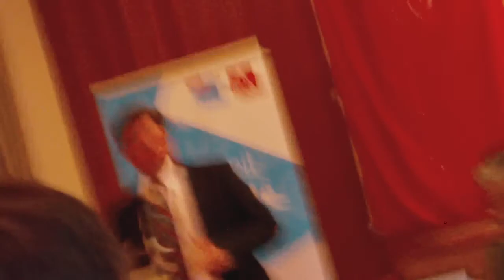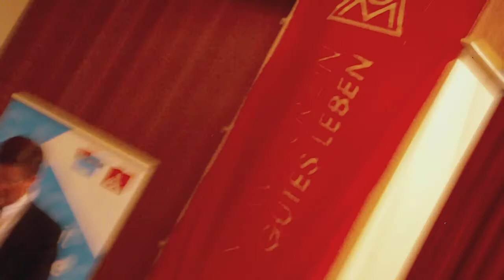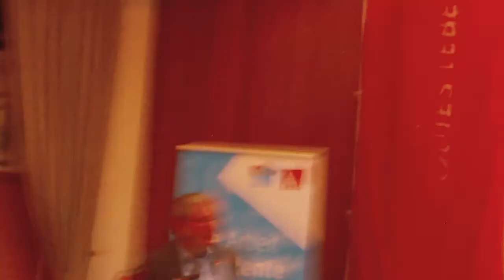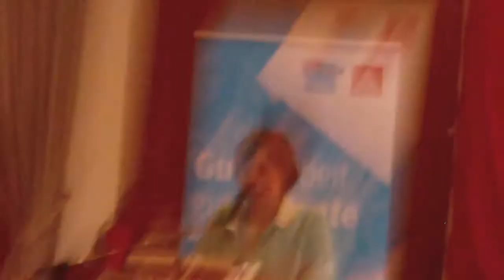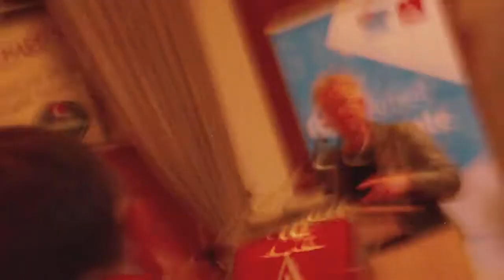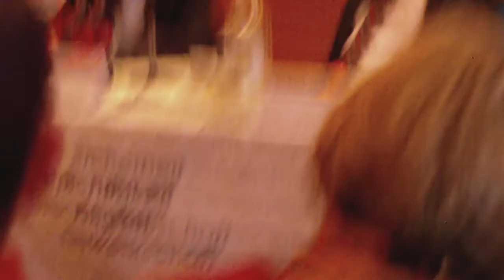Podiumsdiskussion IG Metall Senioren Alfeld-Hameln-Hildesheim (2/2)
Die IG Metall Alfeld-Hameln-Hildesheim hat die Kandidaten zur Bundestagswahl aus dem Wahlkreis 49 zur Debatte am 9. April 2013 in Delligsen eingeladen. Da wir Piraten noch keinen Kandidaten aufgestellt hatten, hat uns unsere Hildesheimer Vorsitzende Felicitas Steinhoff dort vertreten. Von den anderen Parteien waren da: Dr. Bernd Fell (FDP), Eckart von Klaeden (CDU), Jutta Krellmann und Bernd Westphal (SPD).

Freihändig gefilmt von Ortwin. Nächstes Mal bringen wir ein Stativ mit. ;)